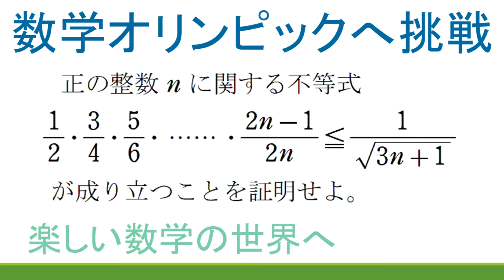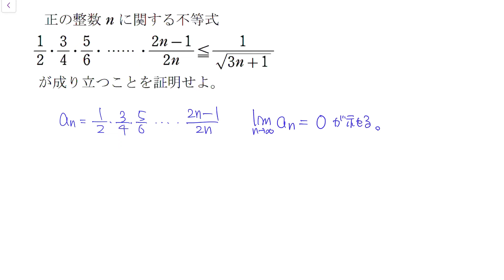＃63 数学オリンピック予選・本選の演習 類題問題解説【中学数学/高校数学/数学教育】入試問題解説 数B 数列 数学的帰納法 JJMO JMO IMO Math Olympiad Problems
共通テストの試行調査　解説動画あり
第1回　Ｈ29年度　プレテスト